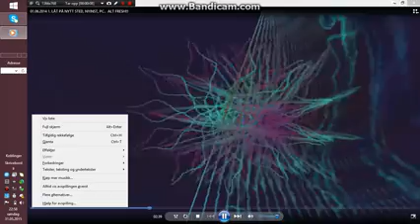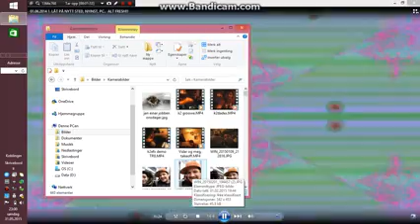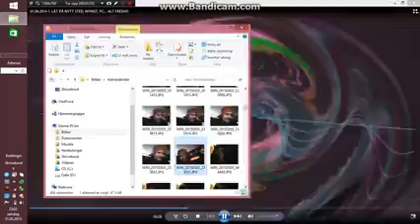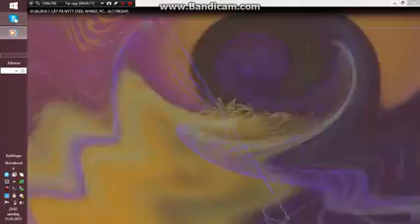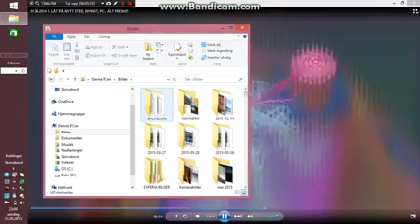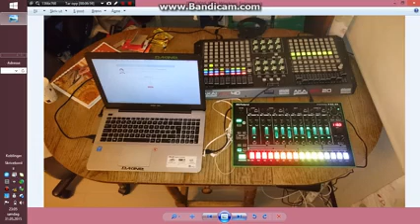1 CLASS ACID k2EFX ax3m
TB 303...   TECHNO